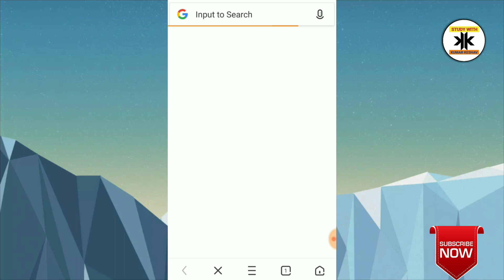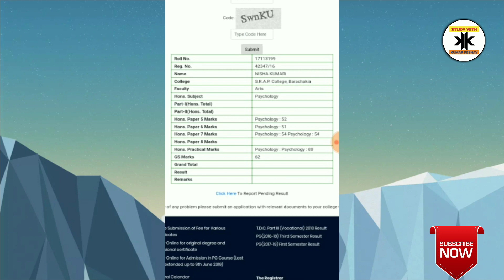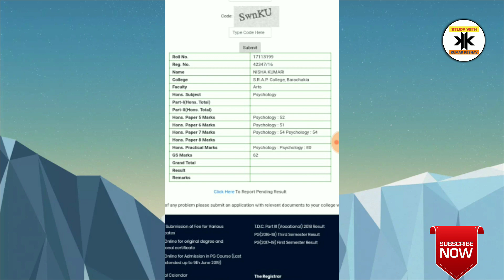BRABU Part 3 Result 2019 declared session (2016-19)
Hello friends !!!

In this video I will tell you about the brabu tdc part 3 result check step by step in hindi.